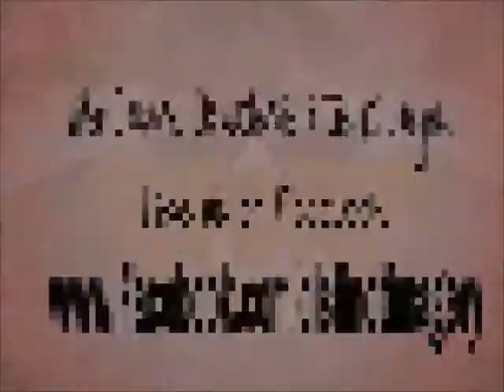Mike P - I Know feat. Z.I.G. (Official Audio) [Slowed Down]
Official Slowed Down audio of Mike P (MMC) & Zig (Z.I.G.) - I Know | Original Song

Follow Z.I.G. @ZIG_FCF